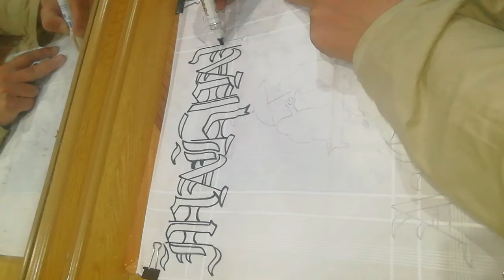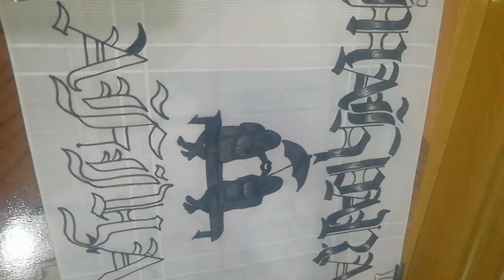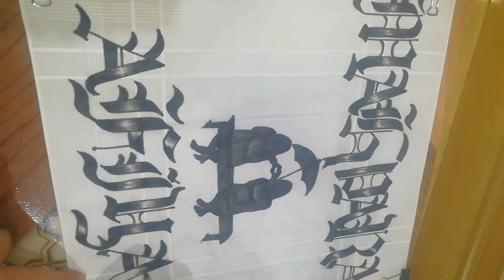Best Calligraphy on Handkerchief Write step by step for beginner